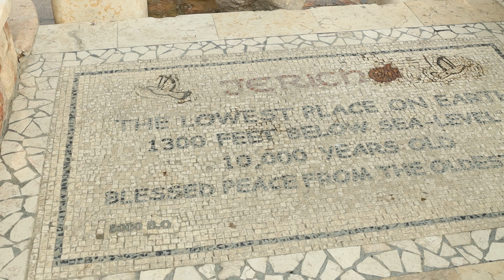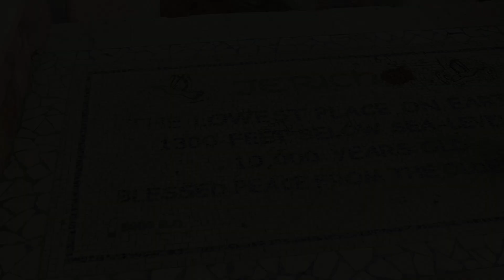In Jericho: Joshua, Elisha, and God // Wednesdays in Israel #4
As we continue our "Wednesdays in Israel" series, today we find Pastor Matt in Jericho, the oldest city in the world, at Elisha's Spring with the walls of Jericho in the background.